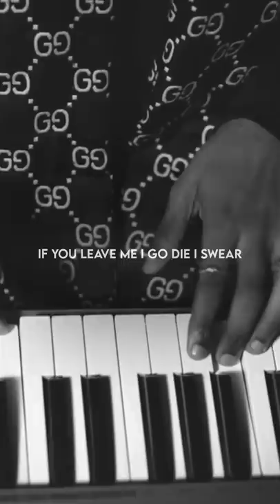ckay -love nwantiti (TikTok Remix) Lyrics | "I am so obsessed I want to chop your nkwobi"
Love Nwantiti TikTok Remix Lyrics
Love Nwantiti
Love Nwantiti slowed Lyrics
Love Nwantiti tik tok song Lyrics
whatsapp status aesthetic
whatsapp status
whatsapp status english songs lyrics,
whatsapp status life
whatsapp status music,
whatsapp status romantic song,